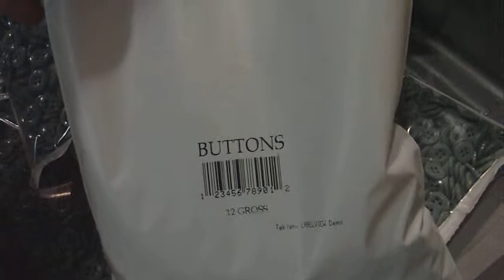Green Buttons Faw & Sharp.MOV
FAW and Sharp Bagger running green buttons